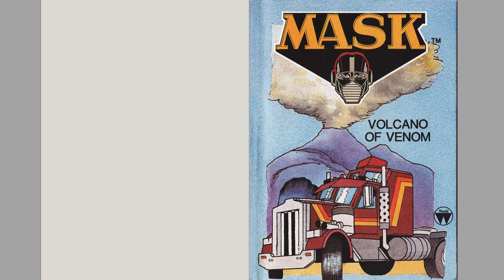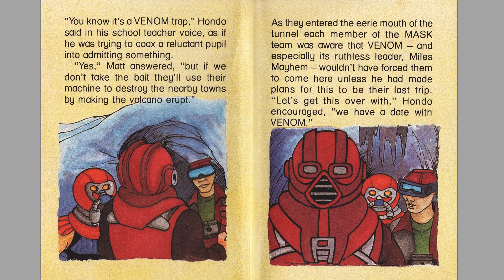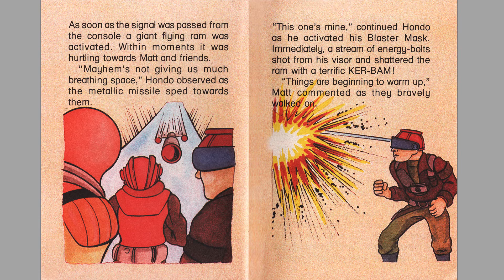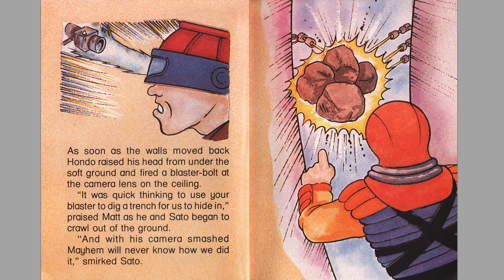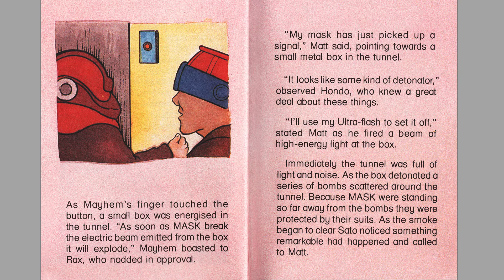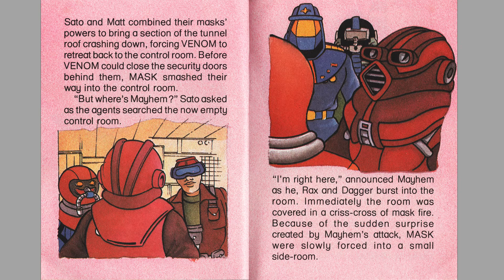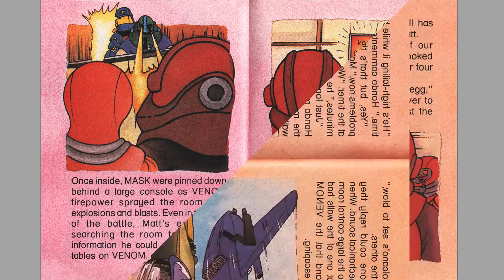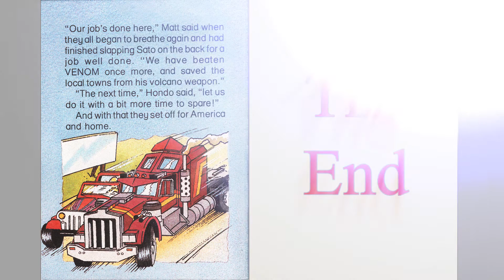MASK - Volcano of Venom - Read Along Story Book - Digital HD - (Mobile Armored Strike Kommand)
MASK - Read Along Story Book and Audio Cassette for MASK - Volcano of Venom - The main premise revolved around the fight between an underground task force called M.A.S.K. (Mobile Armored Strike Kommand) against a criminal organization called V.E.N.O.M. (Vicious Evil Network of Mayhem). After its initial launch in 1985, the franchise spawned a variety of products, including four series of action figures, an animated television series, video games and comics.

► Comics

The first M.A.S.K. comics were three mini-comics produced by Kenner that were packaged with the vehicles from the first series of toys in 1985. After the success of the franchise, DC Comics picked up the rights and produced a special insert which appeared in several comic books dated September 1985. A four-issue miniseries was begun in December 1985. This was soon followed by a regular series of comics that lasted nine issues. Two M.A.S.K. Annual comics were produced as well (1986 and 1987).

A selection of the DC strips were reprinted in the UK, by Grandreams in Christmas Annuals, which also featured original text stories. Fleetway's M.A.S.K. comic magazine, initially published fortnightly before moving to a weekly pattern, featured entirely new plots produced by British writers and artists, in the standard mostly black and white short strip format of British comics. The stories were in their own continuity, not connected to either the cartoon series or DC/Grandreams comics. There was a notable difference in the comics in that Venom knew the identities of M.A.S.K. agents, whereas in the first cartoon series they did not. This weekly title lasted 80 issues before merging with the second incarnation of Eagle.

In 2011, a re-imagined M.A.S.K. version was presented at the New York Comic Con by Hasbro Toys. This version still featured Matt Trakker as the leader of the team. However, M.A.S.K. is presented as a rogue quasi-law enforcement agency battling corruption in Detroit, instead of fighting against V.E.N.O.M. Trakker himself is a police officer instead of a wealthy philanthropist. The rest of the team was different as well. This version was written by former IDW comics senior editor and current Hasbro in-house writer, Andy Schmidt. However this series was never released.

In 2016, M.A.S.K. was re-introduced as part of the Revolution crossover from IDW. Matt Trakker is African-American in this new version. The ongoing series started on November 2016.

► Video games

Screenshot from the Commodore 64 version of M.A.S.K. III: Venom Strikes Back
Beginning in 1987, British software house Gremlin Graphics released a trilogy of computer games based on the M.A.S.K. franchise for various eight-bit computer formats.

The first game, MASK I, was a vertically-viewed 2D game in which the player controls the Thunderhawk vehicle. The premise of the game is that V.E.N.O.M. have propelled Boulder Hill into a time vortex, and the player must rescue the other members of the M.A.S.K. team by collecting and re-assembling parts of a scan key, which then directs the player to the location of the missing personnel. The game received mostly favorable reviews at the time, although it was noted by some that the tie-in to the franchise was quite tenuous and only the graphics, rather than the storyline and gameplay, connected it to the M.A.S.K. franchise.

The second game, MASK II, also released in 1987, was a 2D horizontal scrolling shoot-em-up. The game featured many more of the M.A.S.K. vehicles, and included a selection process in which the player chose which vehicles to use before the game began. Only one vehicle could be controlled at a time but these could be quickly interchanged. Again, the game was received favorably in the press, where it was noted that it was a better tie-in to the franchise than the first, because it featured more of the vehicles.

The final game in the trilogy MASK III – Venom Strikes Back was released in 1988 and was a 2D horizontal shoot-em-up. The premise of the game is that V.E.N.O.M. have kidnapped Scott Trakker and are holding him on the moon. The player controls Matt Trakker (unrecognizable in a space suit with helmet) through a series of static screens featuring platform puzzles and obstacles which must be overcome using the powers of the various masks. The player can hold up to four masks at a time, but can only use the power of one at a time. The masks can also be exchanged at certain points in the game. This game received the best reviews of the trilogy, despite the deviation from the franchise's storyline and style.

All three M.A.S.K. games were released for the ZX Spectrum, Commodore 64 and Amstrad CPC formats, while the second and third games were also released for the MSX format.